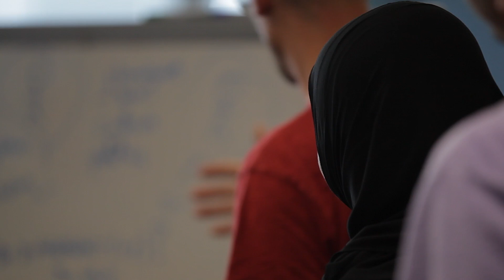Bernard Masi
Bernard Masi -- Describes his background in economics, accounting and backing and described the MBA as an essential qualification for him to develop his career further. Bernard highlights that the University of East Anglia is in the top 1% of universities worldwide and that the depth and breadth of made the UEA MBA the right choice for him.